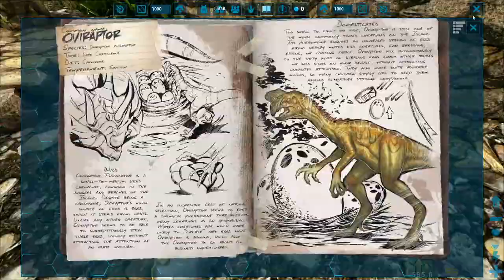EARTH DRAGON VE ZIPKIN FEROX - ARK MODLU S10B67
Artık canlı yayınlarımızı facebook gaming'de yapıyoruz. Hepinizi seviyeli(!) yayınlar için beklerim :)

Ark Modlu S10B67'de Earth Dragon ile gezdik dolaştık eğlendik ama bir Ferox tadı vermedi.
Ark Modlu Türkçe Serimize Kaldığımız Yerden Devam Ediyoruz.

►Koala Tayfa Ark Pve Server Bilgilerini Discord Kanalımızda Bulabilirsiniz.